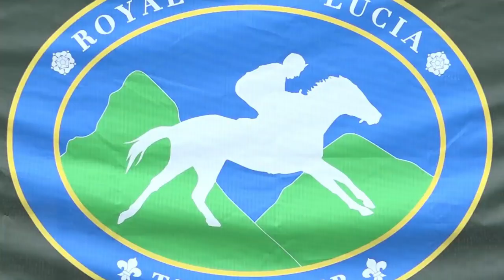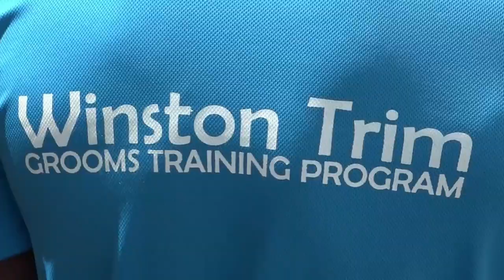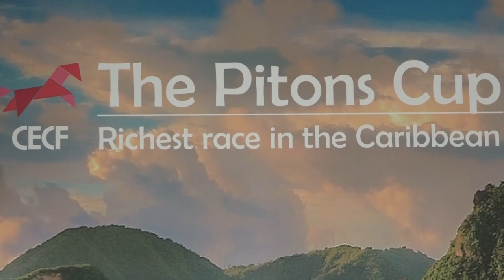DSH Pearl of the Caribbean Development: first phase nears completion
Saint Lucia welcomes the completion of the first phase of the DSH Pearl of the Caribbean Development. The facility will host the first international horse race on the island - the Royal Saint Lucia Turf Club Piton Cup; meanwhile prolific sculptor Jallim Eudovoc has been commissioned to design the Piton cup trophy.